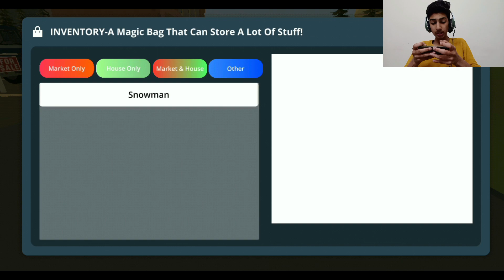Purchasing Ferrari Car in BetaMart Simulator Gameplay #4